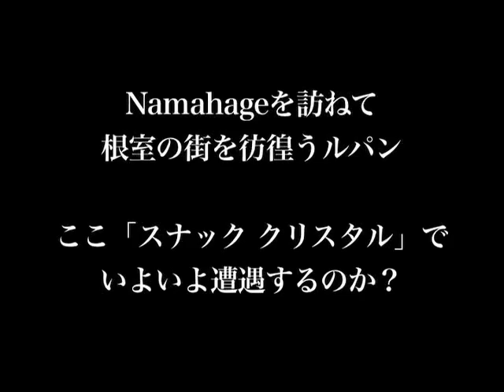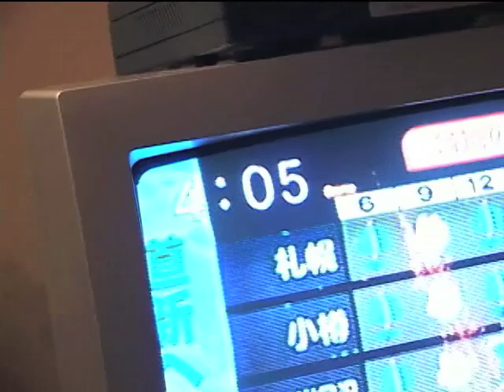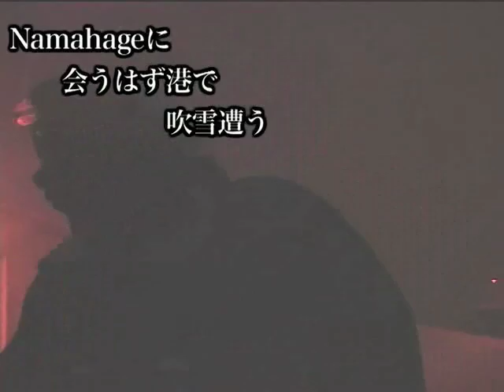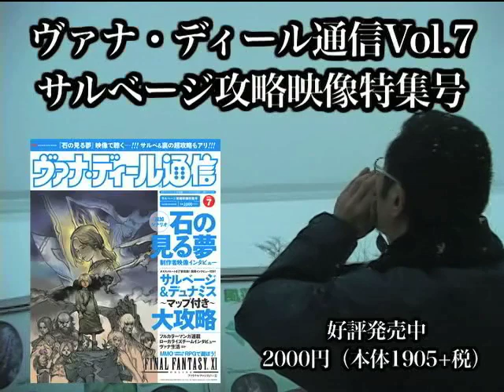【ヴァナ通】ルパンの恩返し3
ホタテのお礼をするためにルパン小島が北に飛んだ記録。
Powered by ファミ通WaveDVD